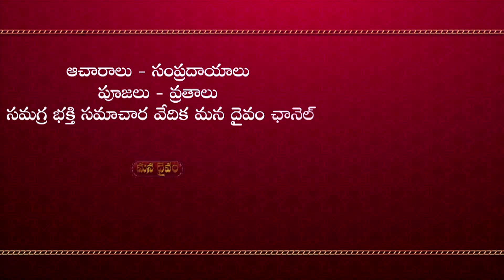స‌ర్వ ఐశ్వ‌ర్యాలు మిమ్మ‌ల్ని వెతుక్కుంటూ రావాలంటే? | Endu Kobbari, Karpuram | Satyasai Sharma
ప్ర‌తి మ‌నిషి ఎన్నో స‌మ‌స్య‌ల‌తో స‌త‌మ‌త‌మ‌వుతూనే ఉంటాడు. మ‌నిషి అప్పులు, క‌ష్టాలు, విఘ్నాల‌తో నిరంత‌రం జీవిస్తాడు. అటువంటి వారంతా ఈ ప‌రిహారం చేసుకుంటే ఎన్నో క‌ష్టాలు మాయం అవుతాయ‌ని ఆధ్యాత్మిక వేత్త స‌త్య‌సాయి శ‌ర్మ గారు మ‌న‌కు ఈ వీడియోలో తెలియ‌జేస్తున్నారు.